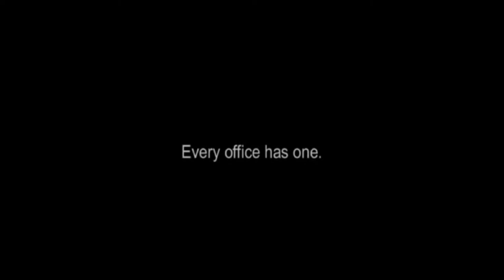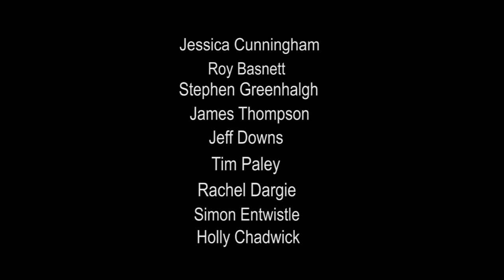LOCK IN | TEASER TRAILER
A teaser trailer for the British Comedy/Horror Film 'Lock In, due for release early 2014.